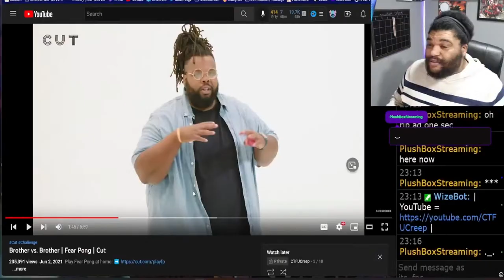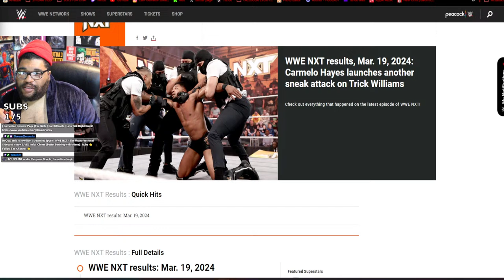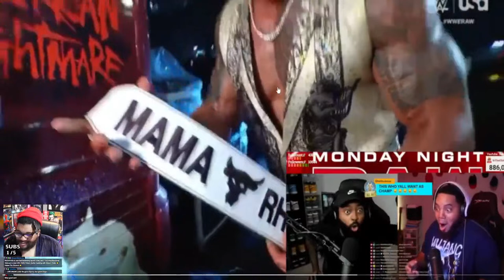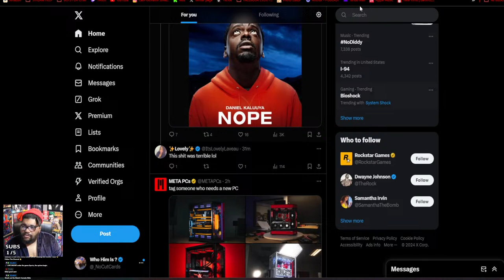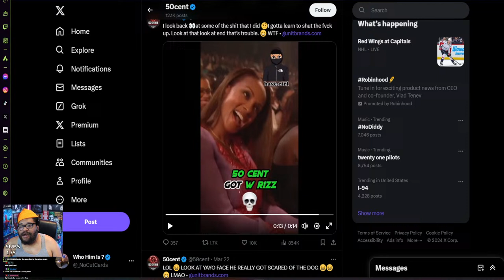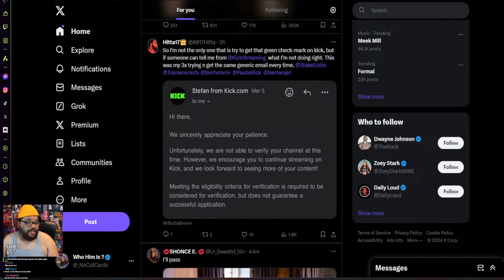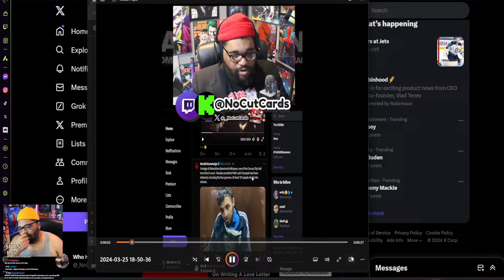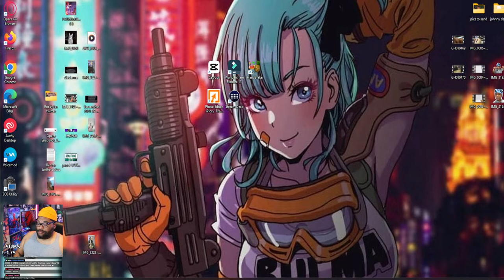WWE NXT - The Unprofessional Sidecast is now LIVE | !Info | !Chime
(LIKE THE STREAM FOR ME )
Welcome to the THE UNPROFESSIONAL SIDECAST. we DO NOT Show any of the Show on this stream but we may show the Clips that are posted from the sites as a reference to what is going on from Twitter / X !
You May Talk Sh*t But Be Respectful. Come on in & welcome to the Sidecast

(P.S. don't tell People to much about your personal life for they do not know you its me .. I'm People )

► Super Chats Are Available
► Become a Member Perks:
৹ Tier 1 Supporter  Emotes & Badges
৹ Tier 2 & 3 coming soon

► STREAMS:
🟣 Twitch.tv/NoCutCards
🔴 YouTube.com/@CamGLive

WWE NXT live stream live reactions. This is WWE NXT Watch Along This NXT Live Stream is a live stream, will feature reactions to WWE NXT With my live commentary,  with the live chat room.
Free NXT Live stream is intended to be viewed as a watch-along and features no footage of NXT

1. WWE NXT  Live Stream
2. WWE NXT stream
3. WWE NXT
4. WWE NXT free stream
5. WWE NXT  Watch Along
6. WWE NXT live reactions
7. Watch WWE NXT